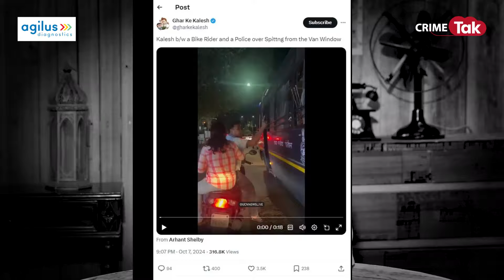लफड़ा VIRAL है..... इस कपल ने दरोगा की जो क्लास लगाई वो Police कभी नहीं भूलेगी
Privesh Pandey Report